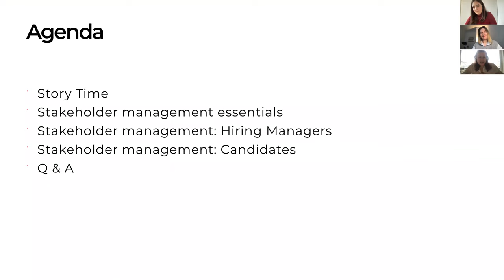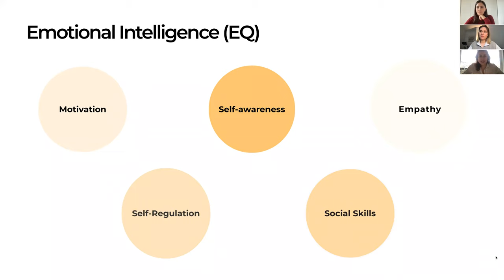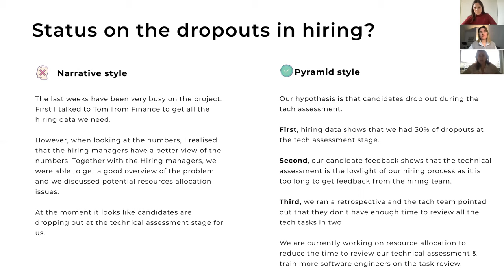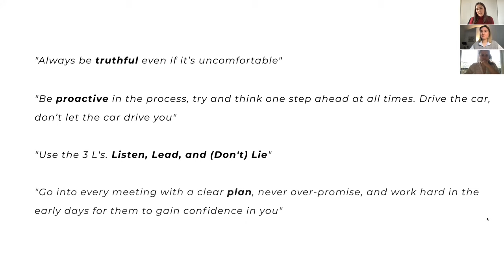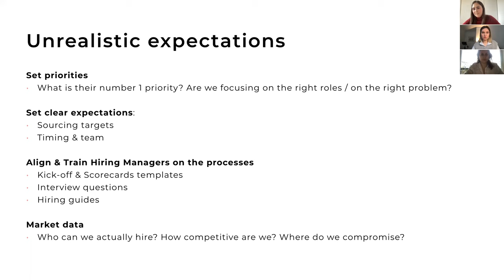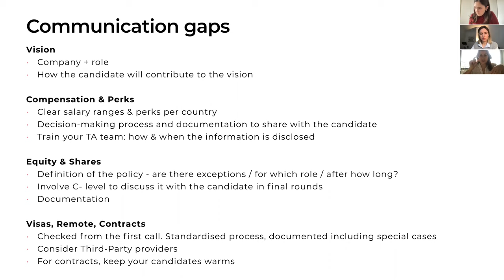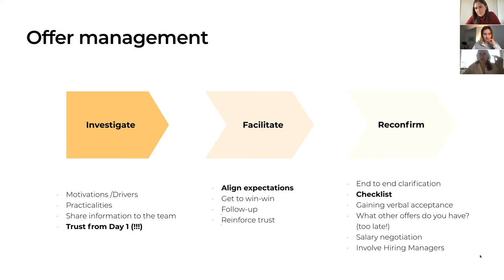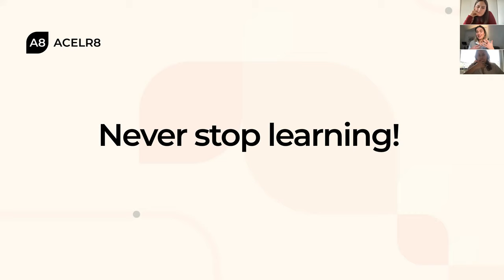Talking Talent Masterclass on Assertiveness and Stakeholder Management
One of the fastest ways of improving the interview process is by improving stakeholder management. If everyone has set, realistic expectations, the results will speak for themselves. But how do you manage stakeholders in this frantic market 🌀? Watch the ACELR8 Talking Talent Masterclass on Effective Stakeholder Management🎓. Here's what you'll learn:

- Techniques that help foster trust with stakeholders (candidates and hiring managers)
- How to assess your time management to coordination
- Improve communication and expectations through Systems Thinking
- Bonus: develop a personalised stakeholder empathy map